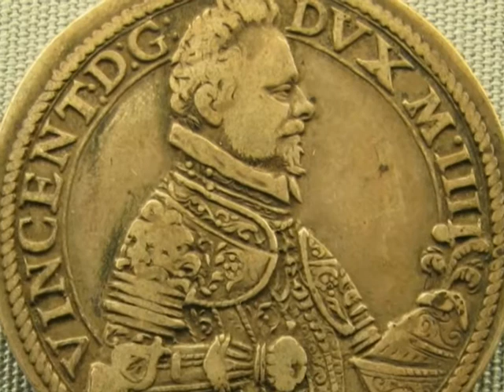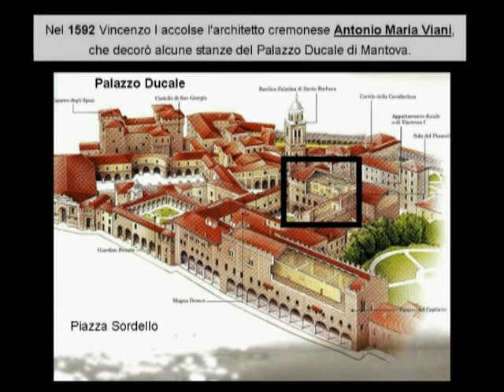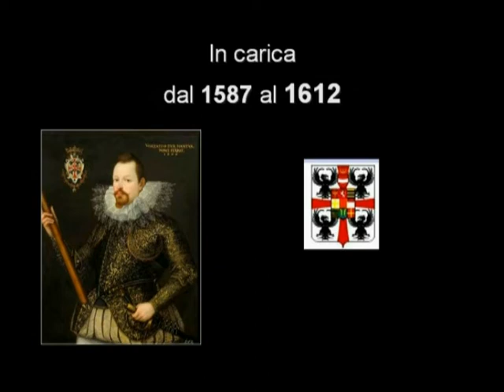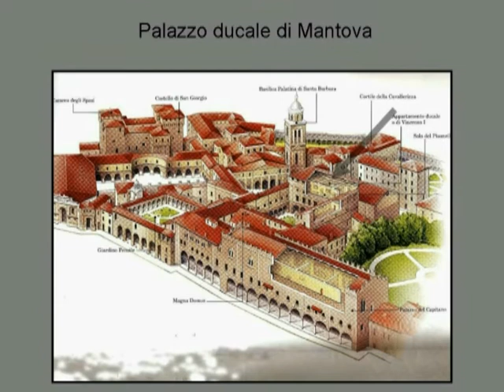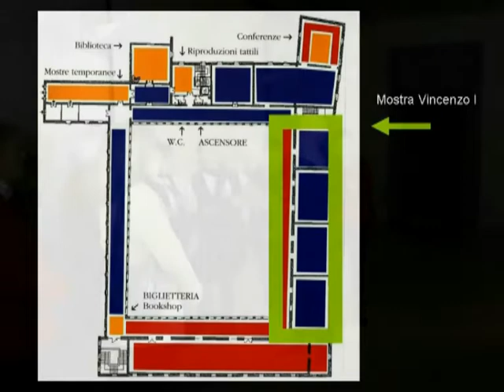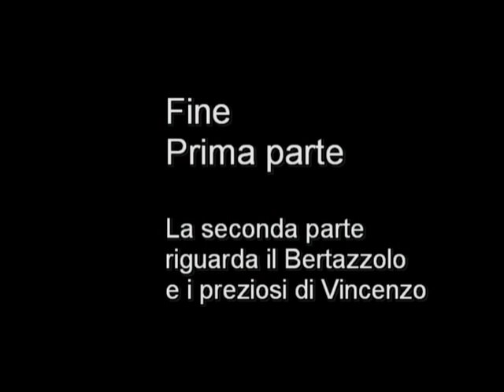Mostra Vincenzo I Gonzaga - Parte 01 di Claudio Gobbetti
Il sito è lieto di presentare un riassunto della favolosa mostra dedicata a Vincenzo I Gonzaga , duca di Mantova intitolata Il Fasto del Potere a cura di Claudio Gobbetti. La mostra è stata presentata a Mantova nel Museo Diocesano dal 18 febbraio al 10 giugno 2012.